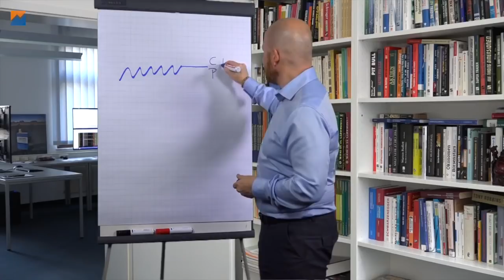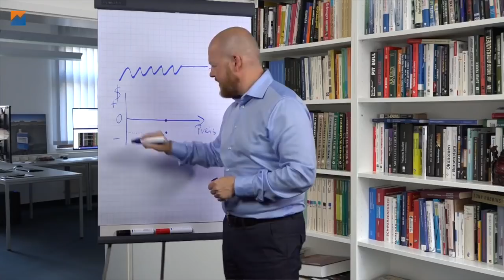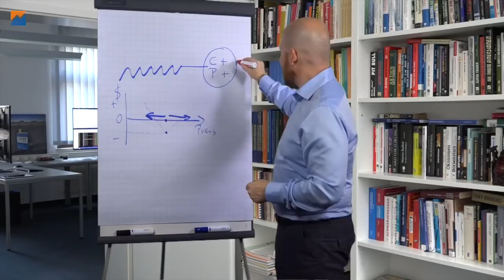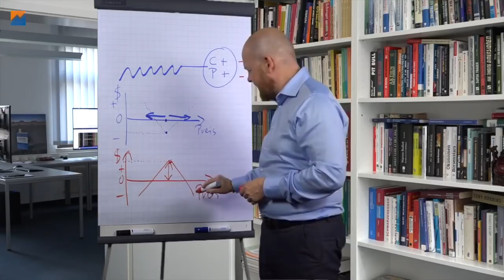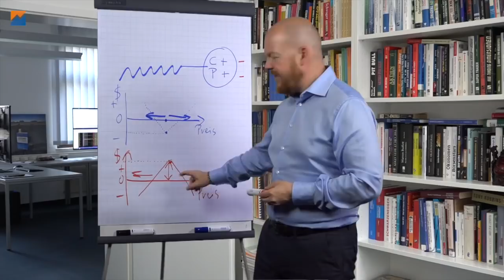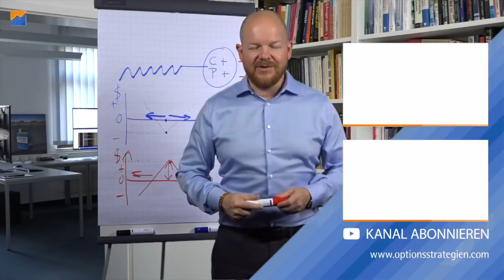Long Straddle vs. Short Straddle